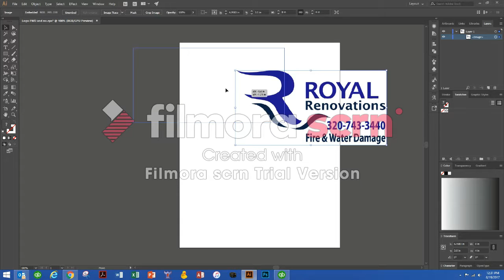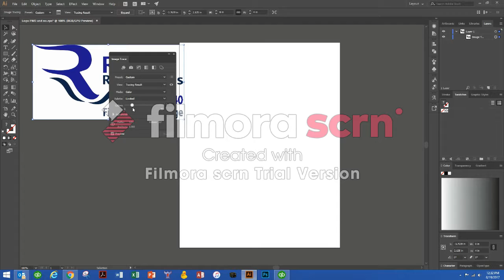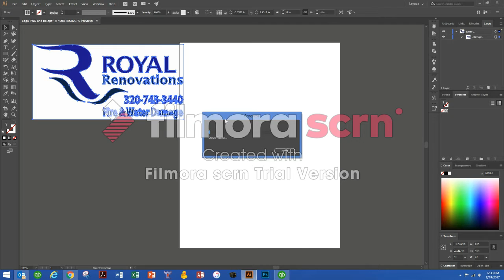Test Vides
Testing Filmora Screen Capture Software